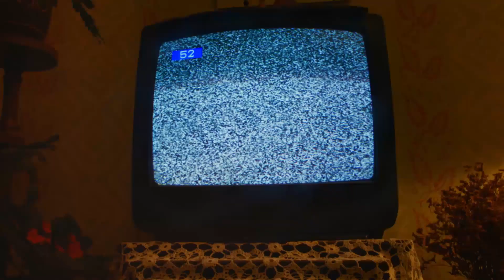Petra Collins works her magic for Gucci’s new film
Canadian artist and photographer Petra Collins has worked on a new eyewear campaign for Gucci re-imagining childhood nostalgia.

OUT NOW! VOGUE Enhanced Magazine for iPad